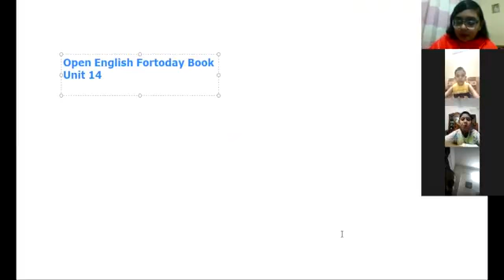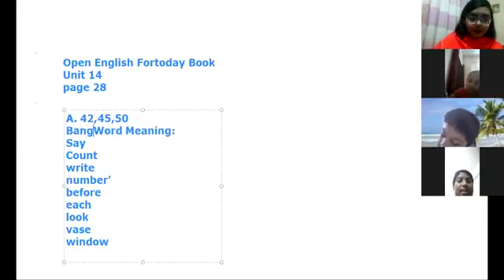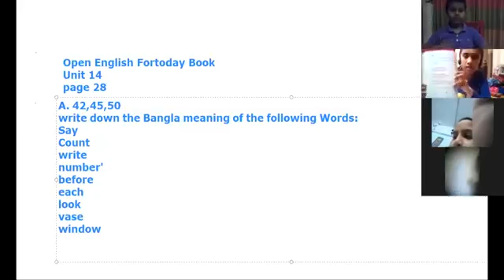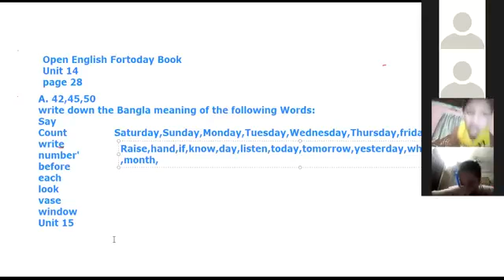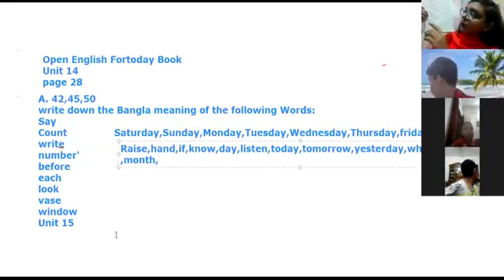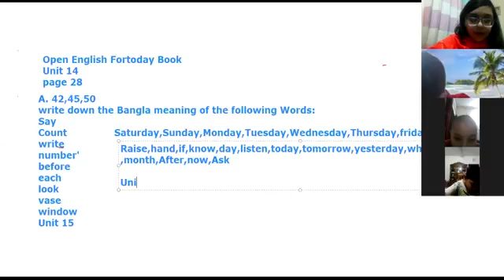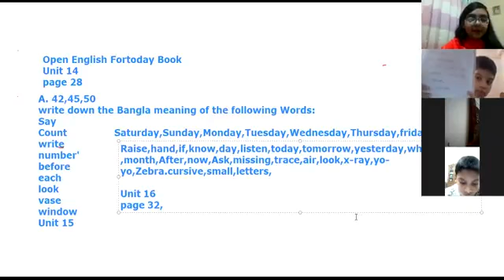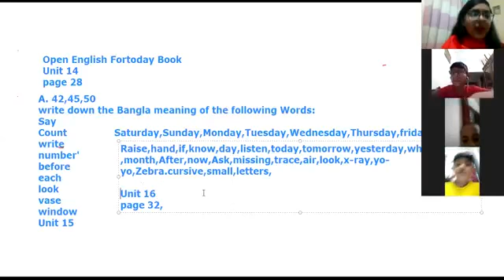Class_3 || English_1st_Paper || Unit_14_15_16 || JN